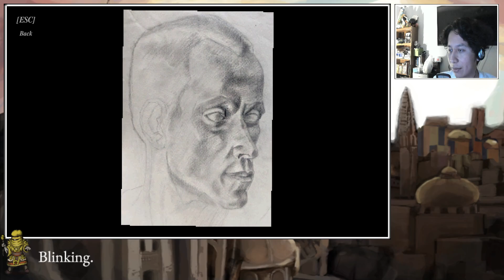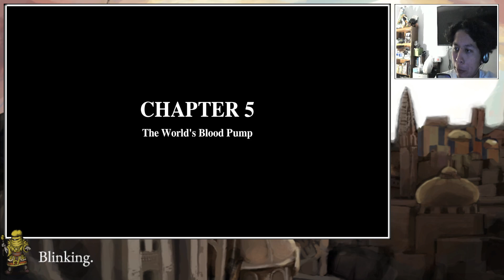Round 3 - Conscript